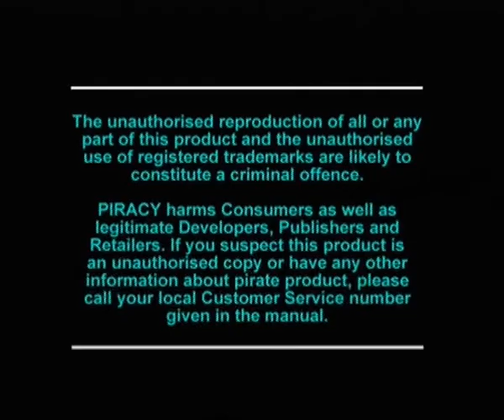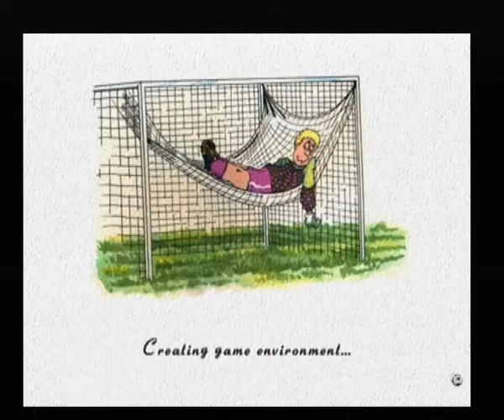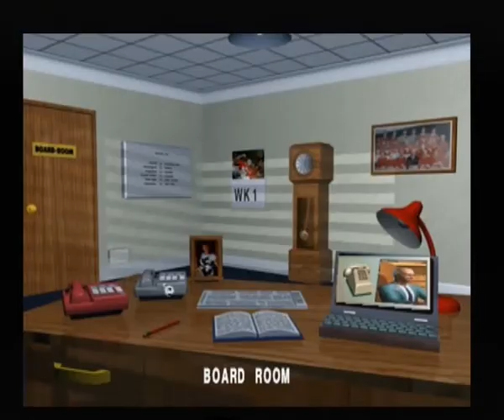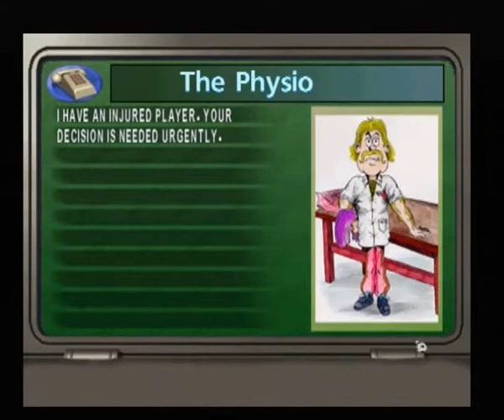Player Manager PS1